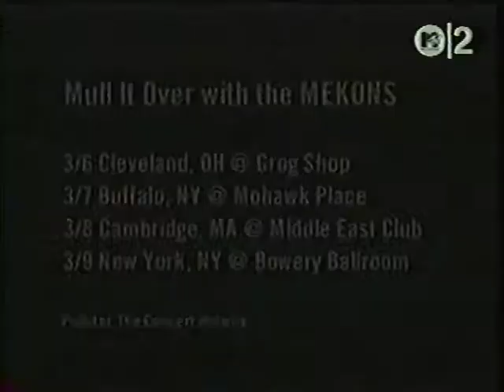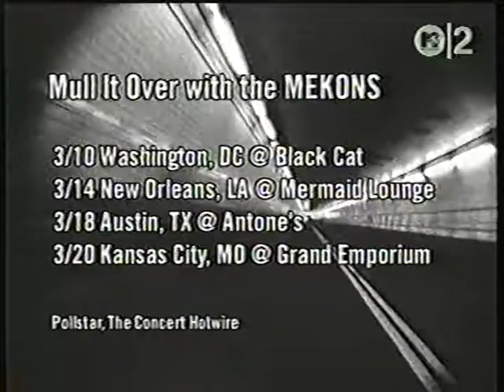Rush - Mission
from 1989's "A Show of Hands"